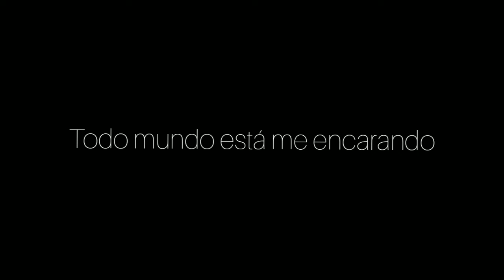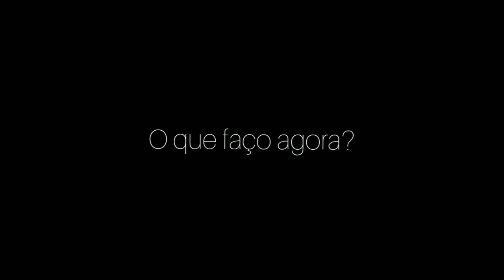Big White Room - Rose Short's (Tradução)